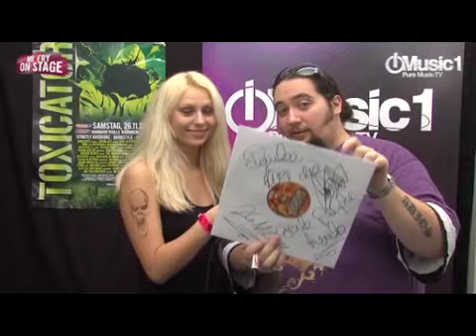[Mixery On Stage] Frank Kvitta raffles "Combat Skill 020 (Dj Ocram & Friends Vol.1)" Vinyl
Frank Kvitta raffles "Combat Skill 020" on german tv-channel "iMusic TV"

Relaseinfo:
Artist: Dj Ocram & Friends / Title: Vol.1
Label: Combat Skill / Cat: CSK020

[A1] Gods Army (Frank Kvitta & Boris S.) & Dj Ocram - Combat Skill
[A2] ViperXXL & Dj Ocram - Stormchaser
[B1] Scott Kemix & Dj Ocram - Walk With Us In Hell
[B2] Leo Laker aka Switchblade & Dj Ocram - Just A Ride